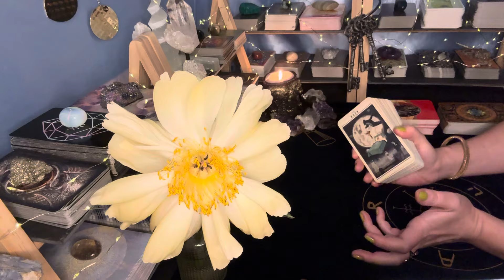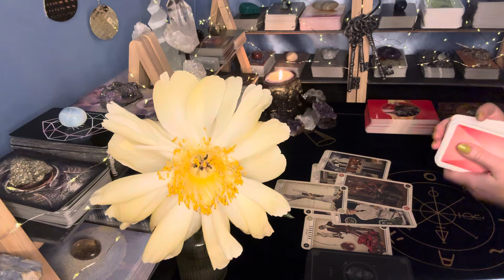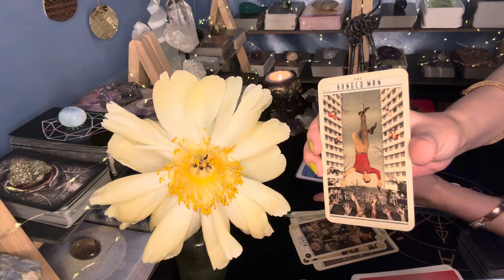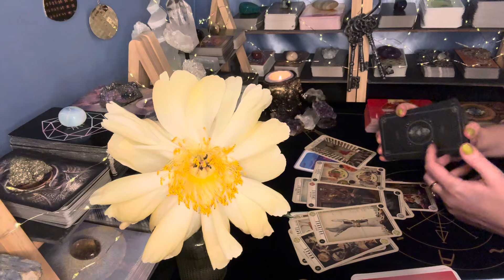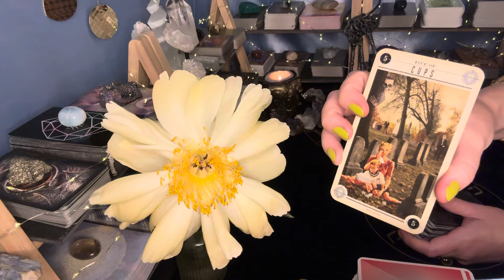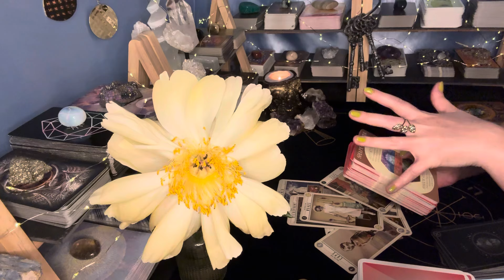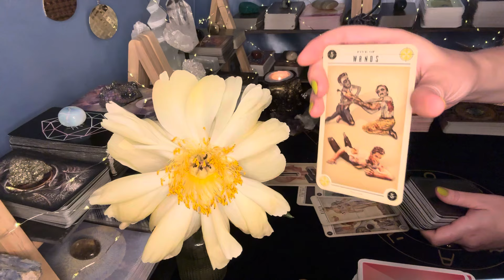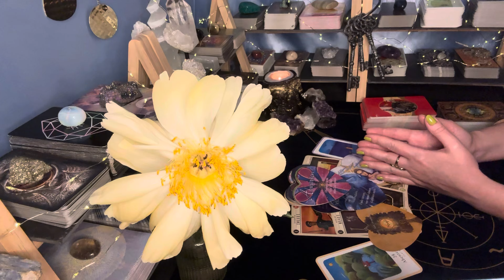Was passiert jetzt zwischen Dir und ihm?💕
Herzlich Willkommen zu Deinerbb Tarotlegung. ✨🌀🔮✨

Ich stehe Dir als zertifizierte psychologische Beraterin und Coachin zur Verfügung. Wenn Du von irgendeinem Thema in Deinem Leben überfordert bist, keine klare Sicht hast und Unterstützung brauchst - bin ich für Dich da. Um mehr Tiefe und Effektivität zu erlangen, konsultiere ich u.a. psychologische und metaphorische Kartendecks. Natürlich ist mein Hellwissen und Hellfühlen bei den Gesprächen aktiviert und sendet Dir wertvolle Impulse. ✨

✅Intuitive Bachblüten-Beratung🌸: 80€.

ℹ️Meine Videos dienen ausschließlich dem Zweck der Unterhaltung und ersetzen keine medizinische, psychologische, psychiatrische, psychotherapeutische oder rechtliche Beratung. Alle Informationen können abweichen.